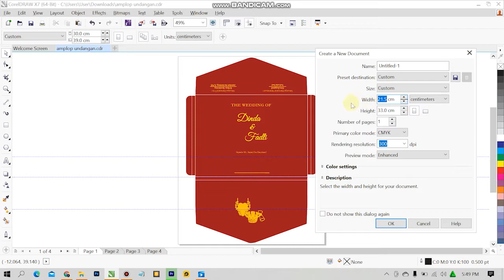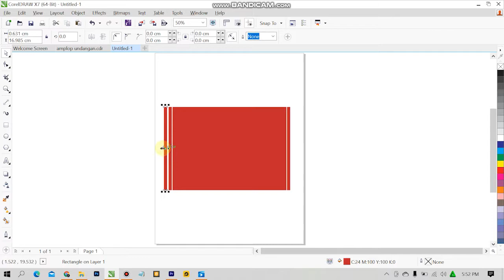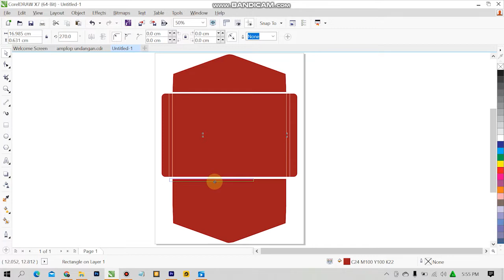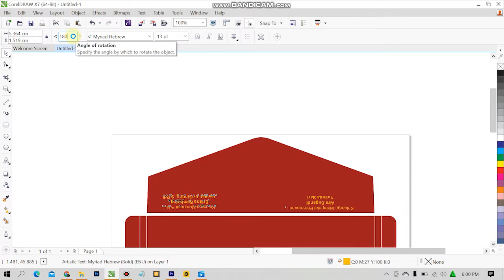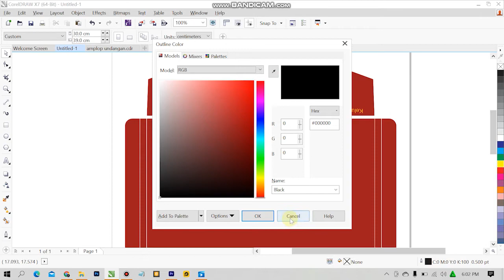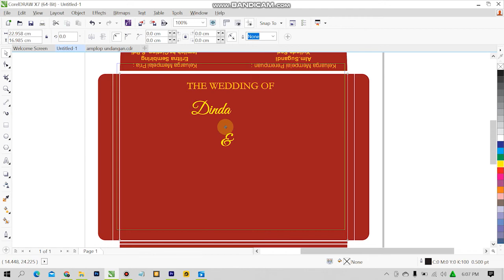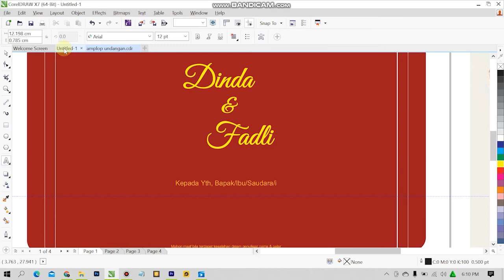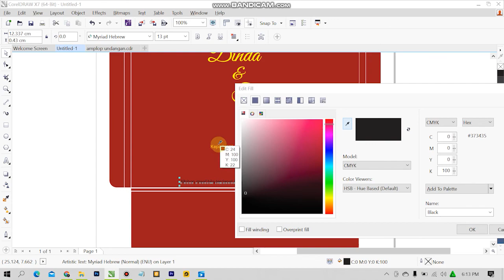Cara desain Amplop undangan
Selamat Datang di Channel Youtube Percetakan Ark Jaya
Terimakasih

Cara desain Sampul Undangan dengan Coreldraw X7 ,pada video kali ini saya membuat sebuah desain Sampul Undangan mulai dari nol dengan penjelasan yang sangat rinci untuk pemula.

Belajar desain menggunakan software Coreldraw X7 bagi pemula. Dengan bahasan runtut urut lengkap dan jelas.